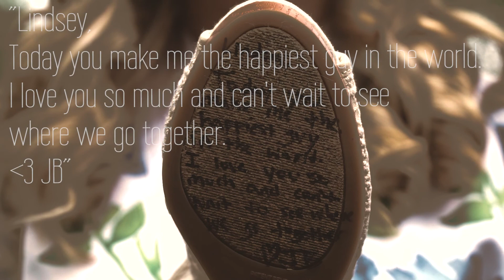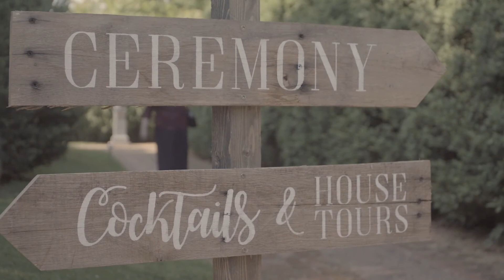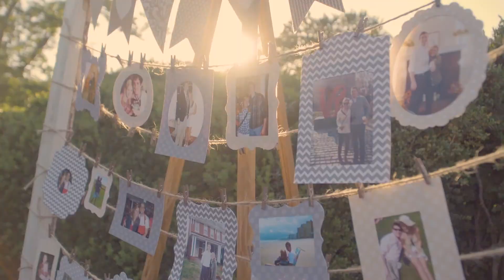Lindsey and JB VandeSand Wedding Edit 2017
Lindsey and JB were happily married on May 13, 2017, in Charlottesville Virginia at James Monroe's Highland

Surrounded by friends and family their day was filled with love and laughter. Super honored to have captured their day from start to finish.
Beautiful times.
-Wheeler Visuals